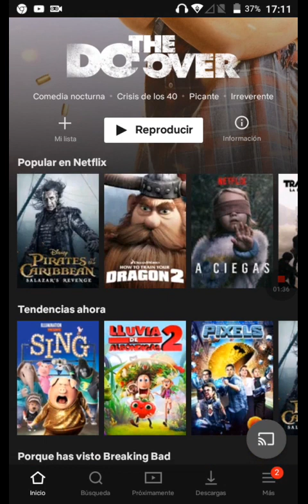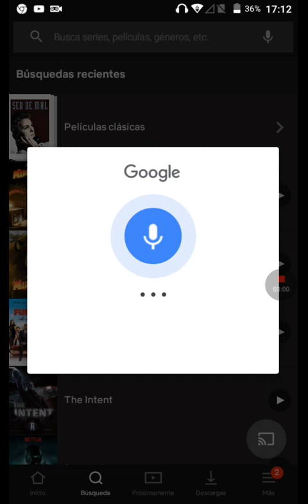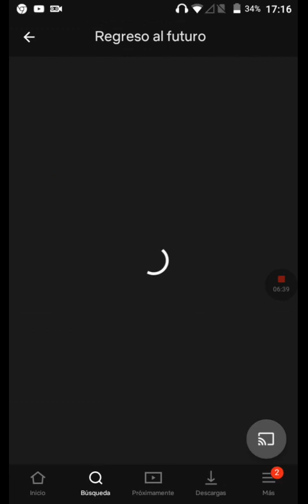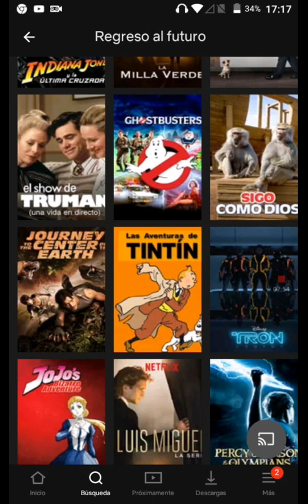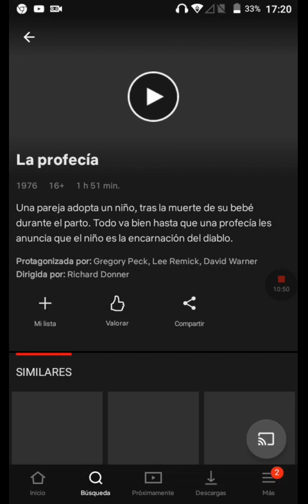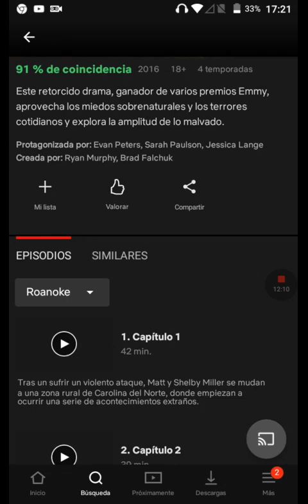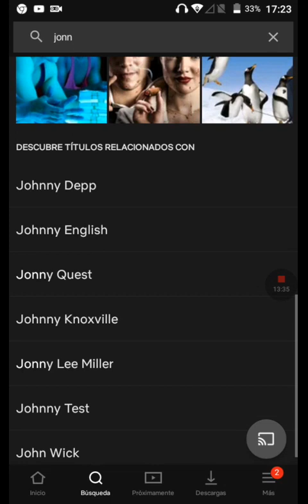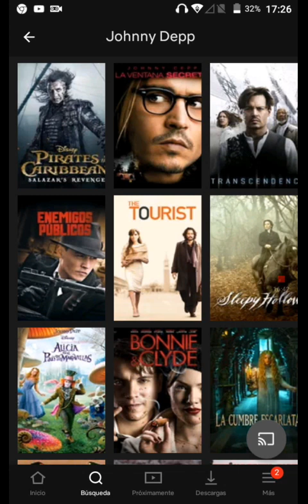NETFLIX ES UNA BASURA! (Critica a Netflix)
No se muy bien como funciona Netflix así que si alguien sabe como funciona y ve que me e equivocado en algo pongan lo en los comentario.